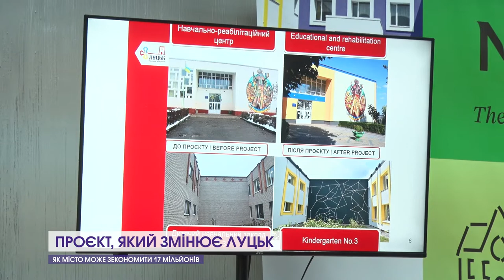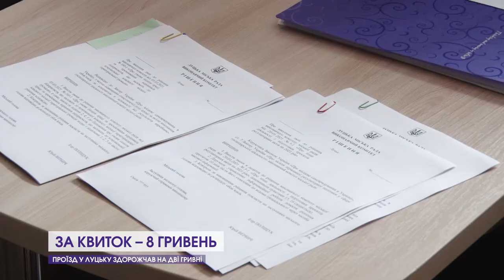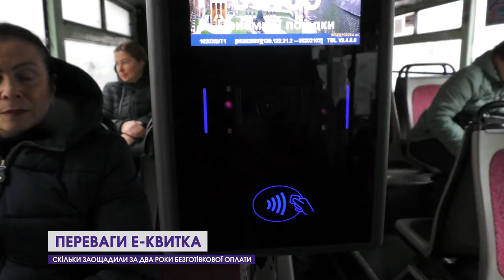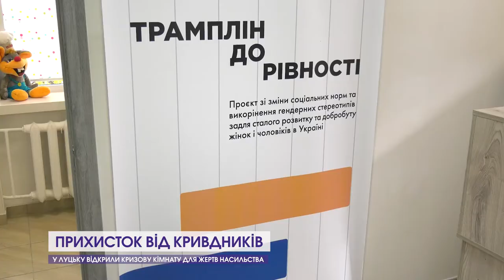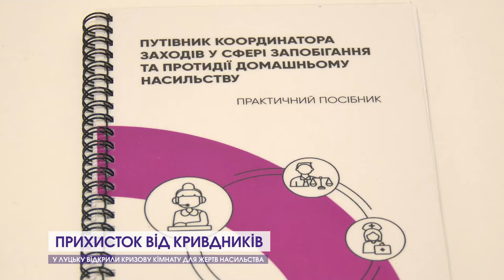Що нового у Луцькій громаді | Луцьк європейський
Луцьк активно та красиво змінює обличчя. Окрім оновлених дворів та вулиць, новими барвами заграли школи, садочки та інші бюджетні установи. Більшає у громаді і відпочинково-розважальних локацій. Над усіма цими змінами щоденно трудяться сотні майстрів своєї справи. А за управлінську та фінансову сторону безперечно дбають місцеві урядники. Яких образів набула територіальна громада за останні два тижні, – дивіться далі.